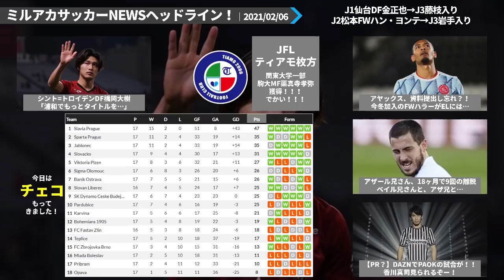【DAZNで香川真司の活躍が見られる！】橋岡大樹、シント=トロイデンでは背番号4！＆アザールが1年半で9回目の離脱？！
2019年～大塚や渋谷で行っていた、

オンライン第1回：2020/09/17（木）21時～
オンライン第2回：2020/10/20（火）21時～
オンライン第3回：2020/11/19（木）21時～
オンライン第4回：2020/12/15（火）21時～

2017年、DAZNの実況を行うことになった井上マーが

2018/10/10　1本目の動画リリース
2018/11/08　登録者1,000人突破
2019/02/22　登録者10,000人突破
2019/03/19　リアルトークライブ#1「大塚ドリームシアター校」開始
2019/04/08　ミルアカマンデーライブ#1スタート
2019/09/16　リアルトークライブ#5「渋谷ロフトナイン校」
2020/02/20　Jリーグ推進委員会イベント@渋谷DAZN CIRCLE
2020/11/01　DAZN主催の「DAZN欧州組応援部」のメンバーに加入

・FIFA20
・あつ森
・フォートナイト
・APEX

・キュン学部
・Tokyo Walker
・作業雑談…

　2020年はリモート・過密日程の関係上、週末の試合のレビューをお送りしています！